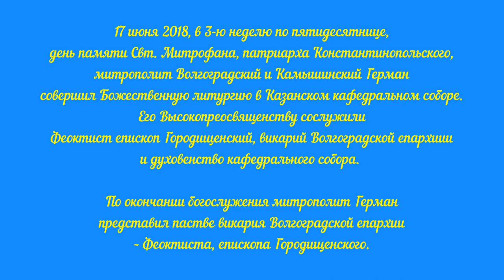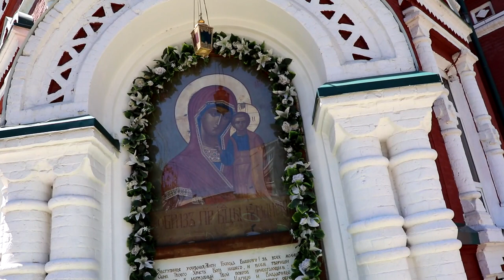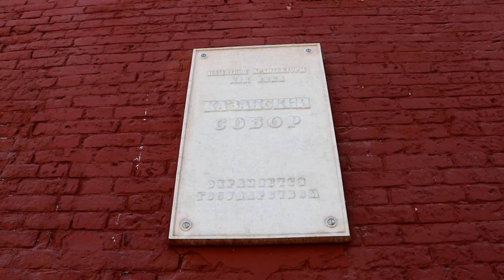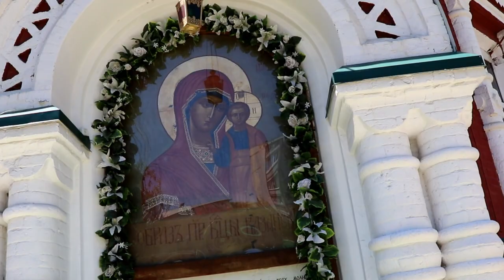Митрополит Герман и епископ Феоктист совершили Божественную литургию в Казаноском соборе.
17 июня 2018, в 3-ю неделю по пятидесятнице, день памяти Свт. Митрофана, патриарха Константинопольского, митрополит Волгоградский и Камышинский Герман совершил Божественную литургию в Казанском соборе. Его Высокопреосвященству сослужили Феоктист епископ Городищенский, викарий Волгоградской епархиии и духовенство кафедрального собора.

По окончании богослужения митрополит Волгоградский и Камышинский Герман представил пастве викария Волгоградской епархии – Феоктиста, епископа Городищенского.

Викарным архиереем в Русской Православной Церкви называется архиерей, не управляющий епархией. Процедура избрания викарного архиерея ничем не отличается от процедуры избрания епархиального архиерея. Викарный архиерей может быть назначен Священным Синодом в помощь епархиальному архиерею; в этом случае круг его обязанностей определяется епархиальным архиереем. Он может нести и иное церковное послушание, например, быть ректором духовного учебного заведения, управлять монастырем, возглавлять синодальное учреждение, руководить приходом.

В своем ответном слове епископ Феоктист сказал, о том, что его назначение, в первую очередь, объясняется особым трепетным отношением Святейшего Патриарха Кирилла к своему учителю митрополиту Волгоградскому и Камышинскому Герману. Во-вторых, он еще раз подчеркнул, что круг его обязанностей определяется основными задачами, которые стоят сейчас перед митрополией и определяются правящим архиереем. В конце он благословил всех присутствующих в храме прихожан.